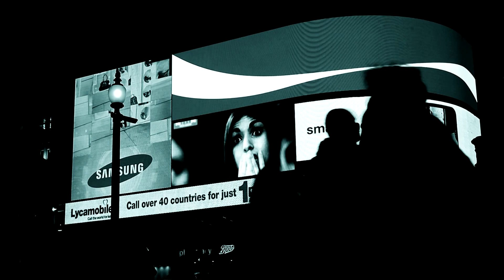Manu Shrine | Annutara Ash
Music by Manu Shrine @ … Full Color Emotion Visual from Stock & Personal .. No Gains